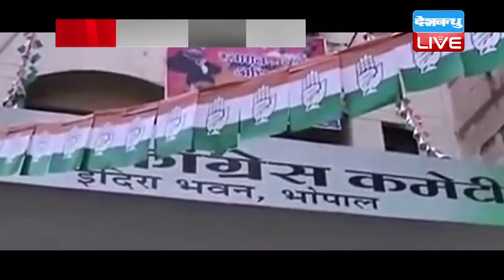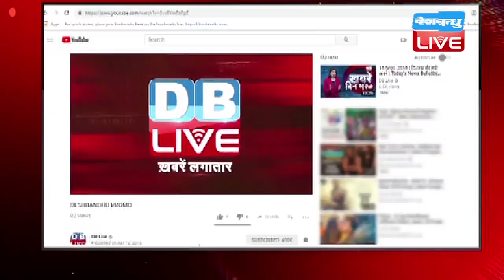MP Election 2018 में नामांकन जमा करने का काम पूरा, गाजे बाजे के साथ नामांकन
27 नवम्बर को 230 सदस्यों वाली मध्य प्रदेश विधानसभा के चुनाव के लिए आज नामांकन पत्र भरने का काम समाप्त हो गया. कांग्रेस जहां 229 सीटों पर चुनाव लड़ रही है वहीं बीजेपी ने सभी 230 सीटों पर अपने उम्मीदवार उतारे हैं. दोनों ही दलों को बगावत का सामना भी करना पड़ रहा है... टिकट न मिलने से नाराज कई पार्टी नेता अलग—अलग दलों में शामिल होकर चुनाव में कूद पड़े हैं...नामांकन दाखिल करने का अंतिम दिन होने के कारण निर्वाचन कार्यालय में प्रत्याशियों और समर्थकों का सुबह से शाम पांच बजे तक जमावड़ा लगा रहा.